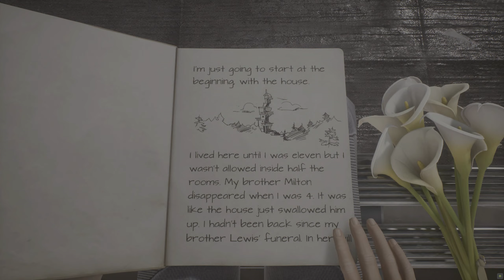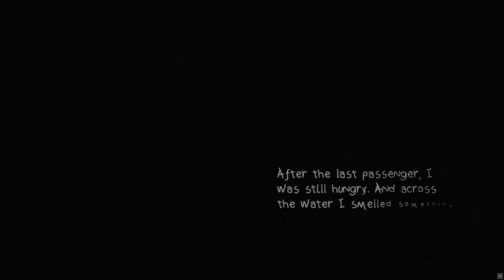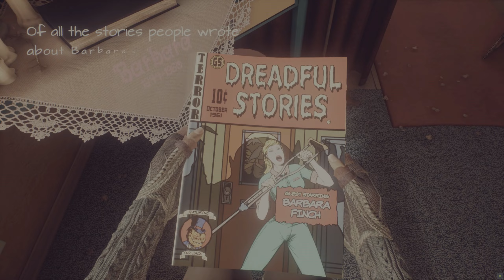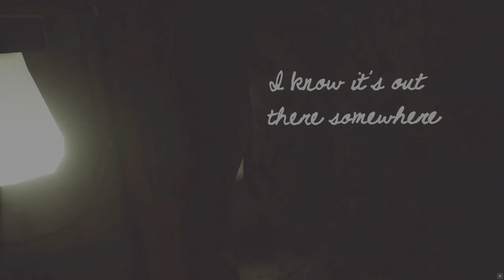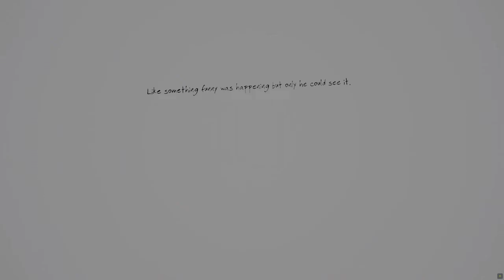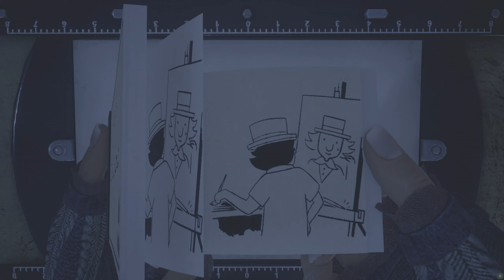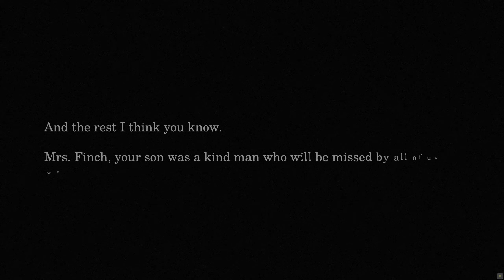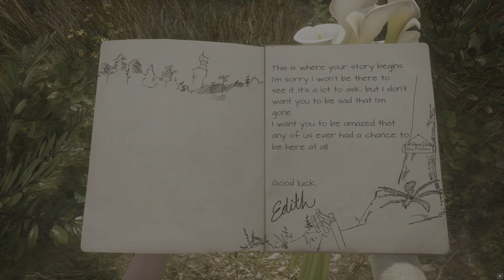What Remains of Edith Finch FULL Playthrough NO COMMENTARY HQ PC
A full playthrough of the amazing game What Remains of Edith Finch.
I played through this game on PC in 1440p Ultra settings
PC Specs:
CPU: Ryzen 7 3700x
RAM: 32GB DDR4 Corsair Vengence PRO RGB
GPU: MSI RTX 3080 12GB Gaming Trio
Motherboard: MSI MPG X570 GAMING PLUS
Cooler: Lian Li GA-240A Galahad AIO 240 RGB
PSU: Corsair RM850
Case: Corsair 5000D

This PC game was on steam sale and only $8! I recommend playing this game whether full price or on sale. A great story that makes you think about life and death. The game has beautiful graphics and visuals as well.
An amazing game for a new gamer or nongamer! As the controllers are easy and it's more of a walking simulator or movie than a game.
As one review said and I fully agree. It's like being sent into a book!